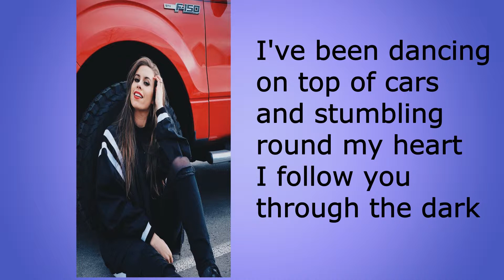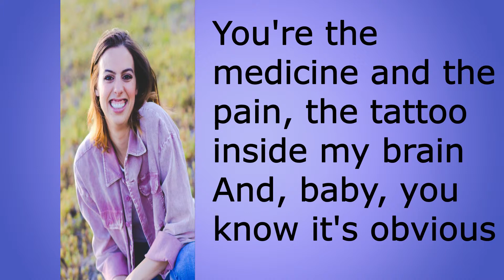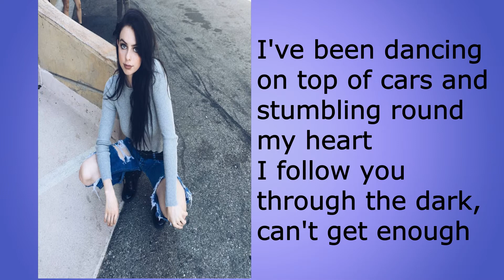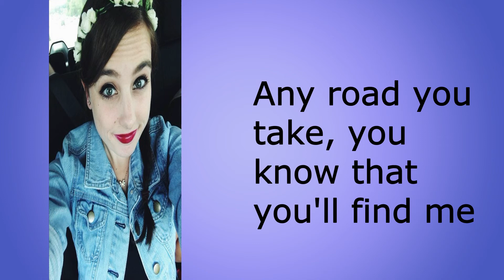cimorelli sucker cover lyrics